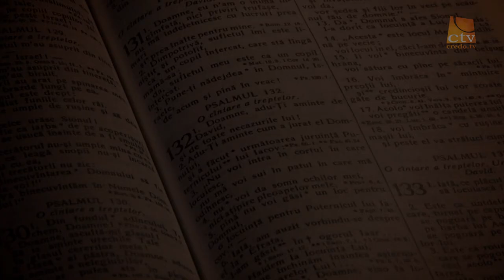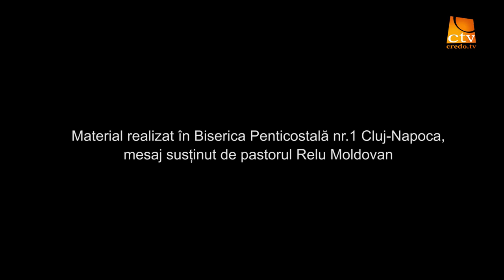Cuvinte din Lumina - Relu Moldovan - Preocuparea pentru sfarsitul vietii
Luca 12 - vs.13-21